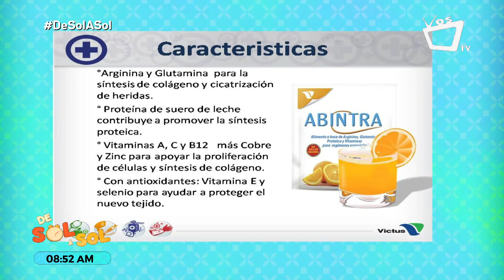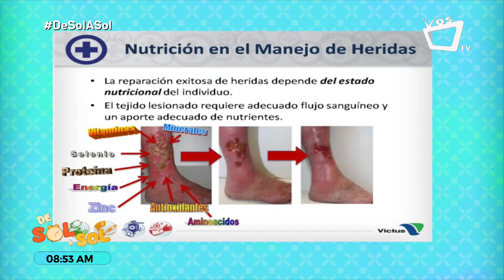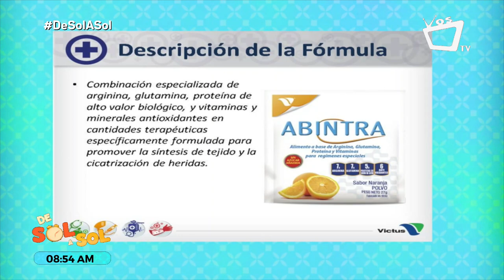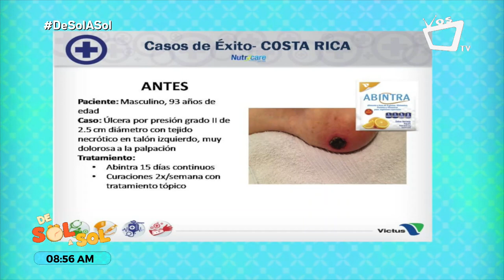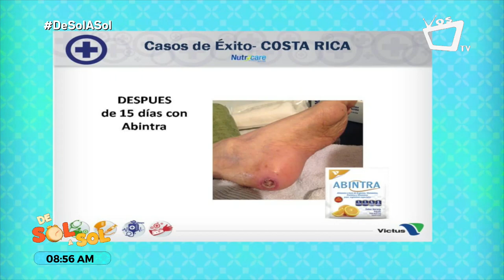ABINTRA: producto esencial para el cuidado de heridas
El Dr. Oscar Cisneros nos comparte en la siguiente entrevista las propiedades de ABINTRA, un aimento a base de arginina y glutamina, además de vitaminas y proteínas para regímenes especiales, que ayuda a la síntesis del colágeno y la cicatrización de heridas.